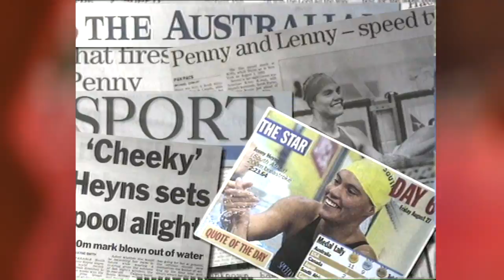The Ladies Club NOMBULELO HLATHI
Our guest NOMBULELO HLATHI was born into a dancing family, with her dance champion sister inspiring her to embark on a career in the field. She’s a versatile dancer who excels in ballroom, freestyle, rock ‘n’ roll, and Latin American dance. Her achievements include winning the Junior South African Championships and the Youth South Africa Championships with her dance partner. Her passion for dancing has seen her be a contestant on various platforms including the critically acclaimed TV show Strictly Come Dancing. She has turned her focus to teaching and is a dance instructor at Mmabana Arts Culture and Sports Foundation in Mahikeng.